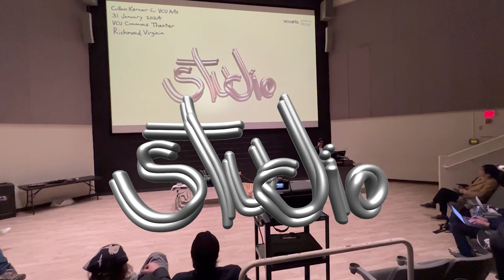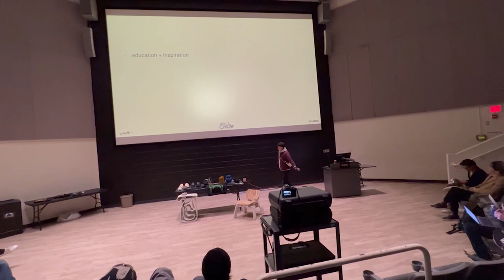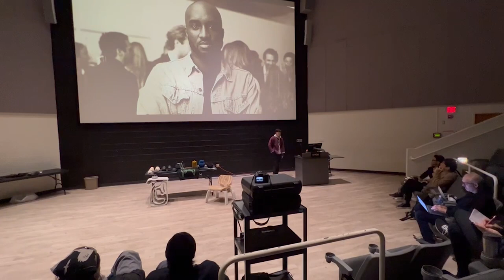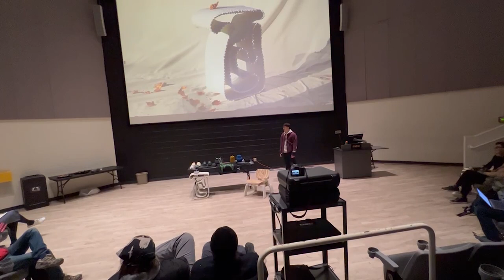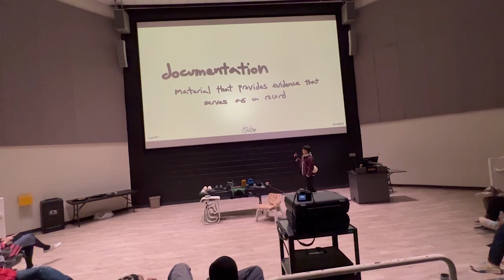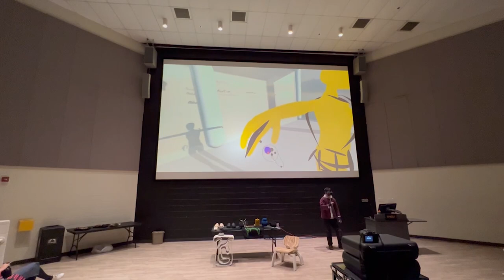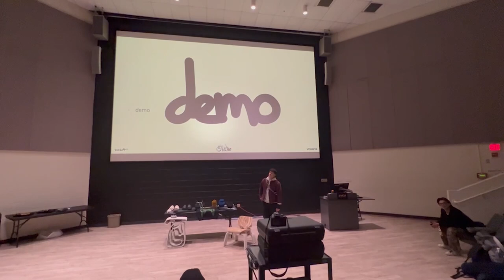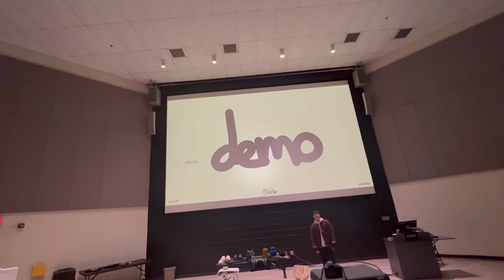Cullan Kerner for VCU Arts - Lecture 1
Thankful to VCU Arts for allowing me to speak on my design perspective.
Special thanks to my good friend Rian Casey Escueta and IDES Chair Roberto Ventura for inviting me and orchestrating this conversation!
Instagram and website tags at the end of the video--